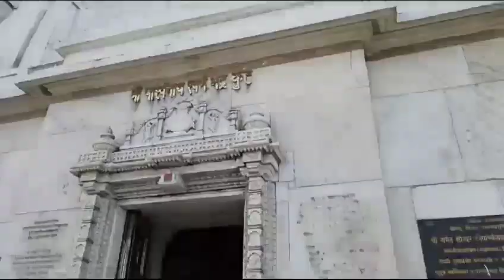30 October 2023